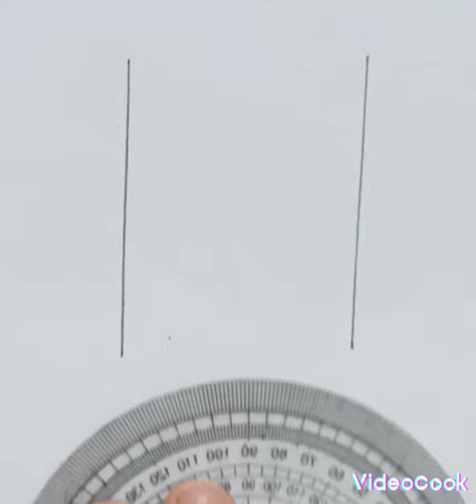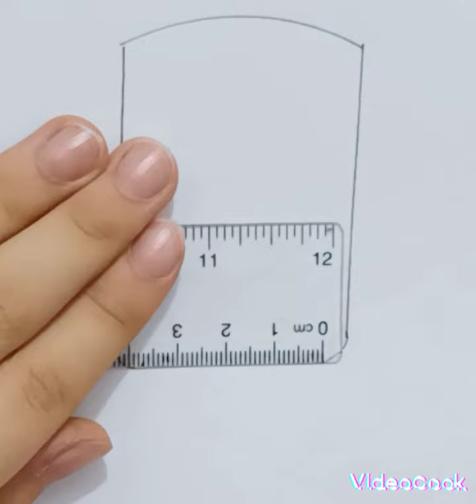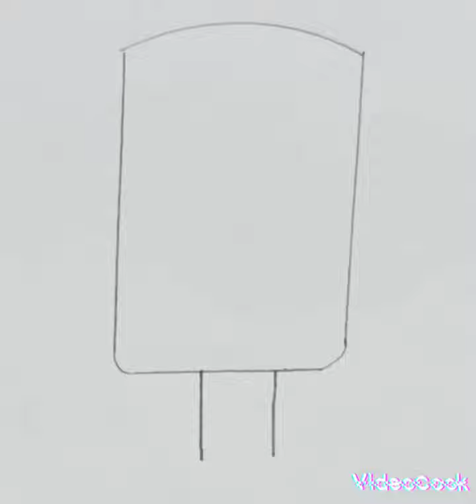🍨رسمة🍨 ice_cream 🍨